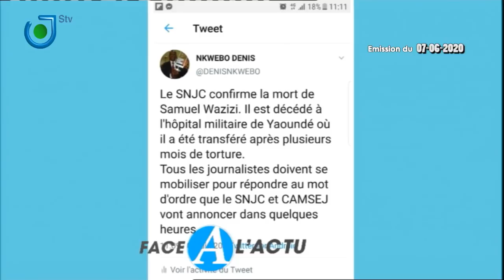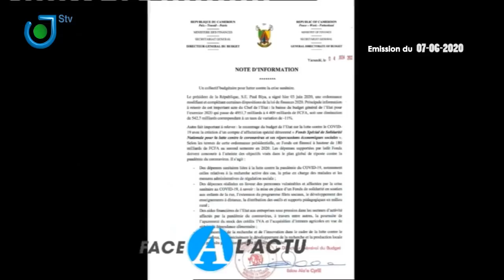Olivier BIBOU NISSACK , est FACE À L' ACTU avec Dipita Tongo.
Replay sur notre page officielle